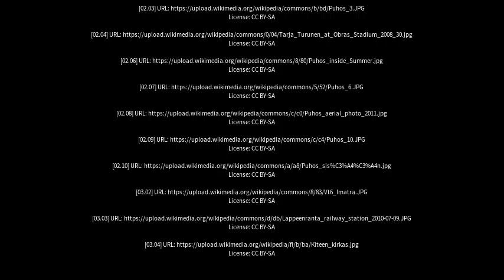Best places to visit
Best places to visit - Puhos (Finland) Best places to visit - Slideshows from all over the world - City trips, nature pictures, etc.